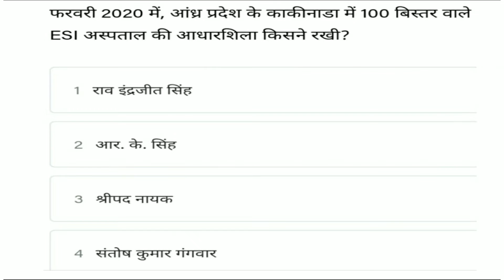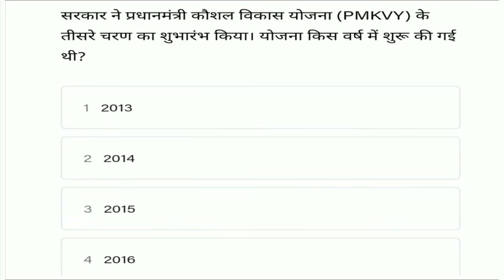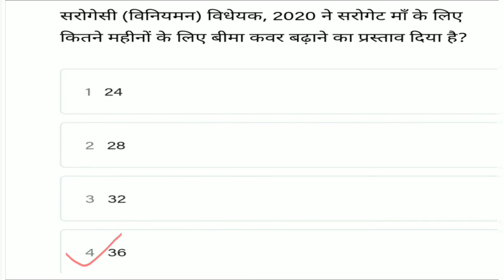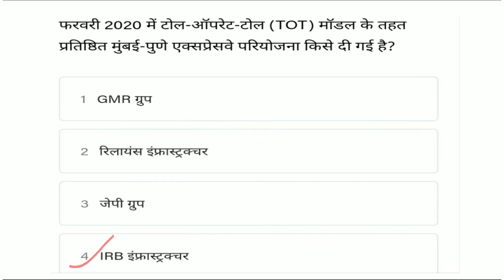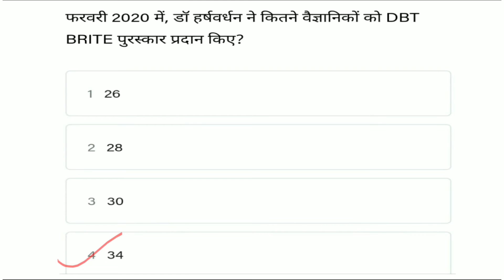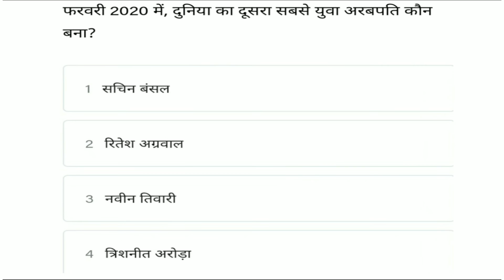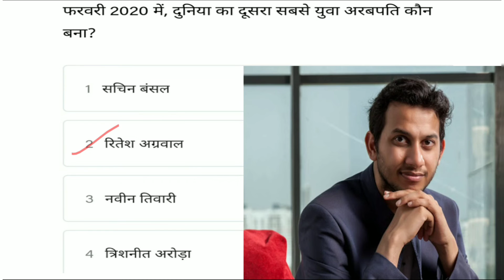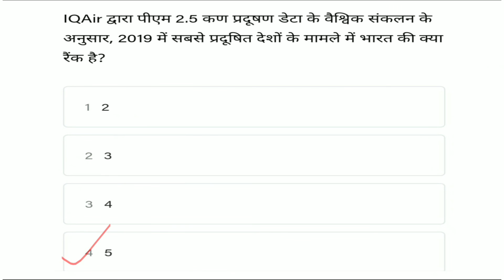7 AM Current Affairs Quiz 2020 | 28 February 2020 | Current Affairs Today